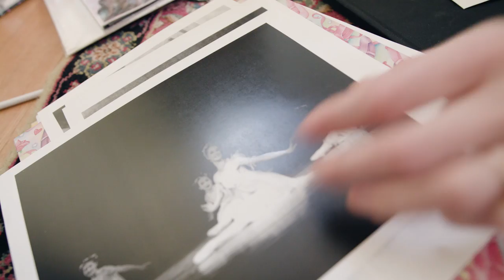Richmond Ballet company dancers Valerie Tellmann-Henning and Kirk Henning Announce Their Retirement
In March 2017, Valerie Tellmann-Henning and Kirk Henning announced their retirement from Richmond Ballet.